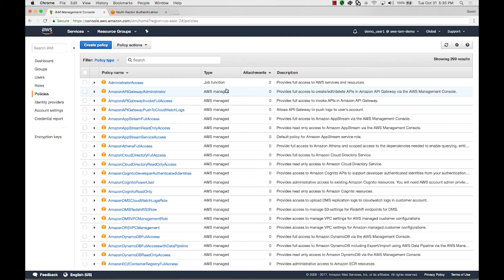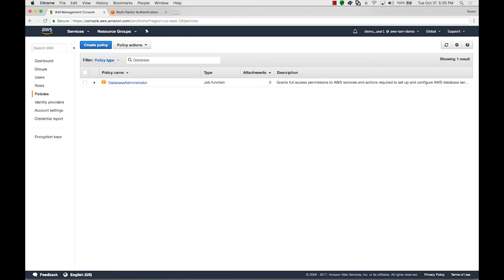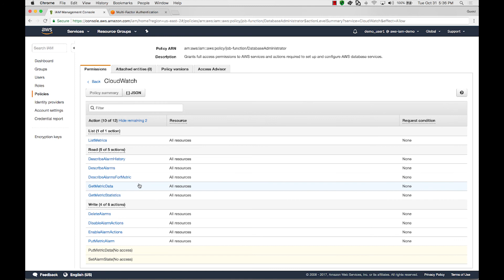How to Use AWS Identity and Access Management Policy Summaries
Learn how AWS Identity and Access Management (IAM) policy summaries help you view the permissions defined in your IAM policies using an easy to read table in the IAM console.